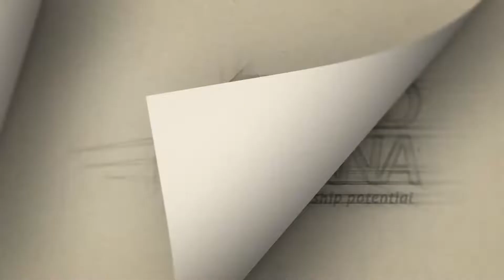LEAD Prayana 2019 | Route 1 | Day 9 | Narayan Reddy's Farm and Vishal Farm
We travel for a reason, whether it is for the experience or for the thirst of adventure.
PRAYANA is one such journey to quench your thirst,

Here is a video Day 9 in Narayan Reddy's Farm and Vishal Farm.